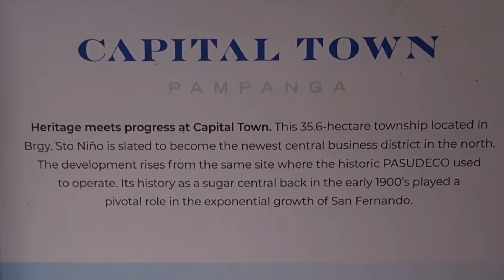Asia's biggest Mcdonald's 1,100sqm 300sitting capacity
bataan to pampanga ride sn fdo. downtown sm pampanga capital city biggest mcdonald's in asia